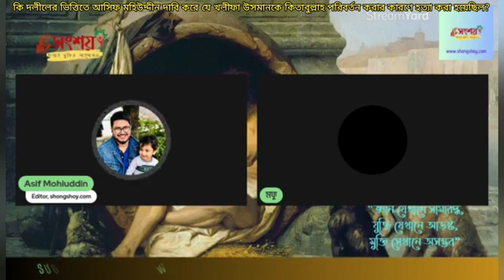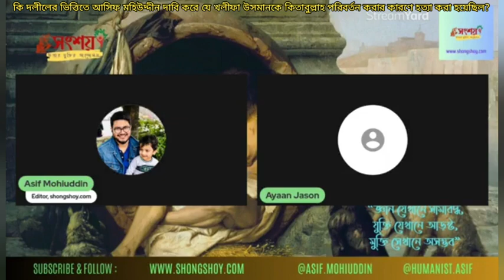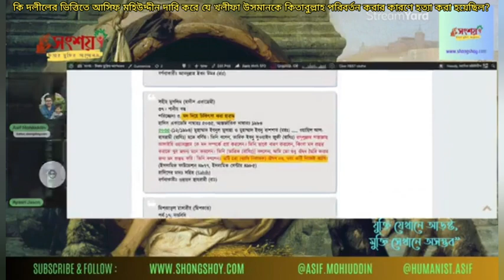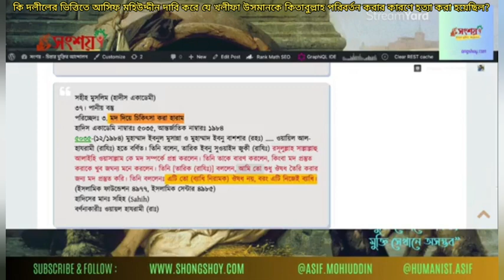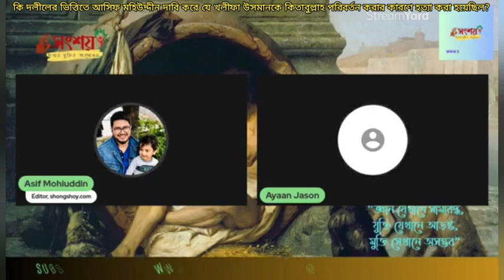কি দলীলের ভিত্তিতে আসিফ মহিউদ্দীন দাবি করে যে খলীফা উসমানের হত্যা কুরআন সংকলন করার কারণে হয়েছিল?